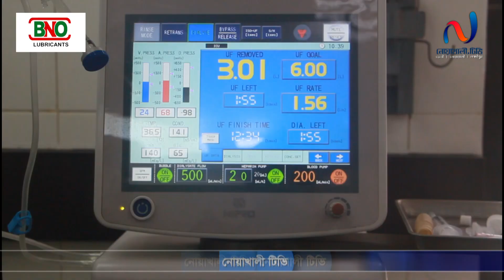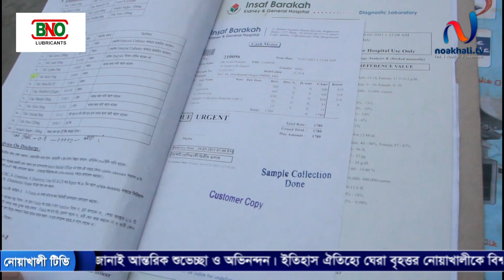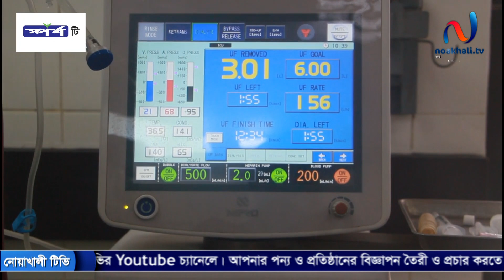প্রবাসীর দুটি কিডনীই বিকল! স্বামীকে বাঁচাতে নিজের কিডনী দেবেন স্ত্রী। সবার সহযোগিতা প্রয়োজন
দুটি কিডনীই বিকল স্বামীকে বাঁচাতে নিজের কিডনী দেবেন স্ত্রী। সবার সহযোগিতা প্রয়োজন

যারা এই রেমিট্যান্স যোদ্ধাকে বাঁচাতে চান এবং তার পাশে দাঁড়াতে চান তারা দ্রুত যার যার অবস্থান থেকে সহযোগিতার হাত বাড়িয়ে দিন। আজাদকে বাঁচাতে সহযোগিতা করতে পারেন তার বিকাশ ও নগদ এবং ব্যাংক একাউন্টের মাধ্যমে। বিকাশ ও যোগাযোগ – ০১৭৬ ৩৬৮৭ ৫৩৬ নগদ – ০১৭৭ ৮২৪ ৮৫১১
ব্যাংক একাউন্ট - ফেন্সী আক্তার।Exim Bank সোনাইমুড়ী শাখা।একাউন্ট নাম্বার 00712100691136

noakhilla
নোয়াখালী
নোয়াখাইল্লা
নোয়াখালী
নোয়াখালী টিভি